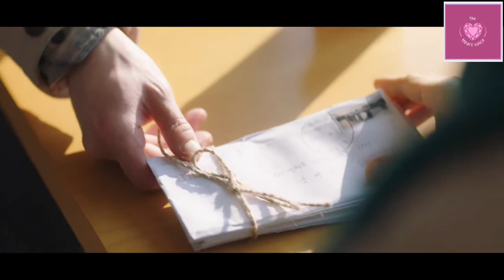காதலே என் காதலே ❤️ explained by the heart voice பகுதி 6 தமிழ் விளக்கம்